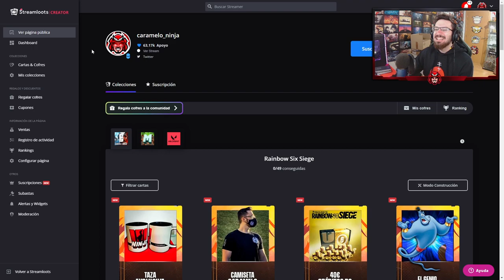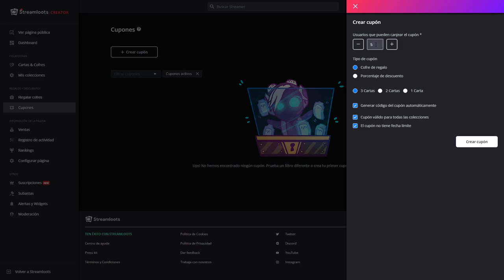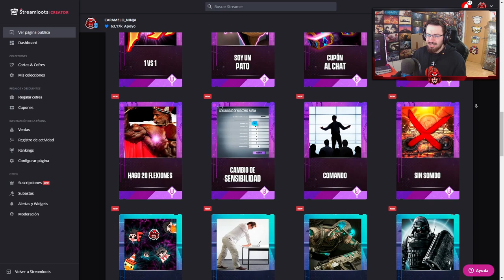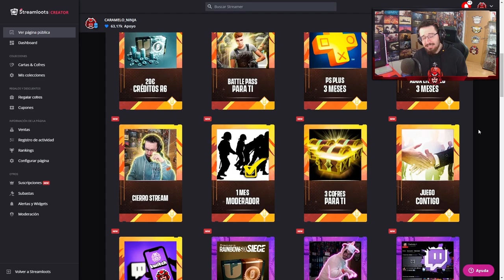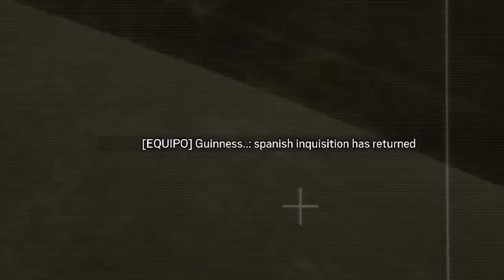PRIMER HACKER de 2022 | High Calibre | Caramelo Rainbow Six Siege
✅ PRIMER HACKER de 2022 en este Gameplay de Rainbow Six Siege español en High Calibre.